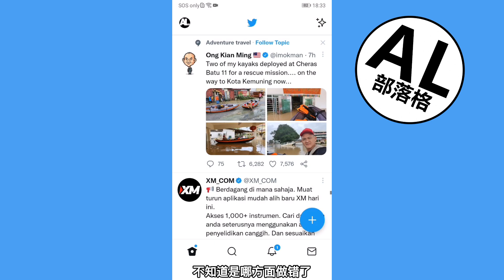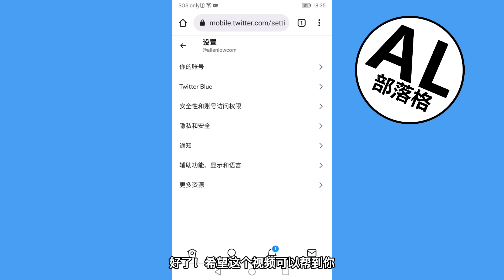如何设置Twitter推特中文介面设定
学习如何设置Twitter推特中文介面设定